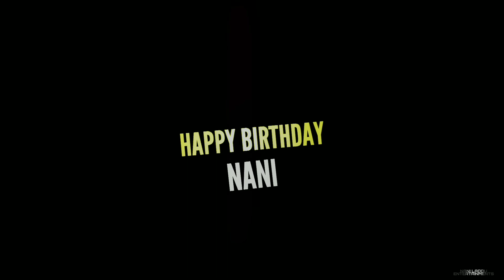50 VIDEOS celebration 🎉 video nani laddu youtuber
50 VIDEOS celebration 🎉  video  nani laddu youtuber